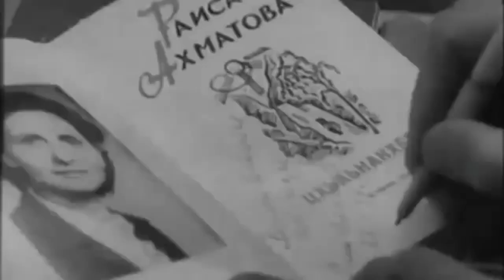Чепурная Татьяна "Небо сбросило звёздную шаль" (стихи - Ахматова Раиса, музыка - Чепурная Татьяна)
Песня на стихи известной чеченской поэтессы.